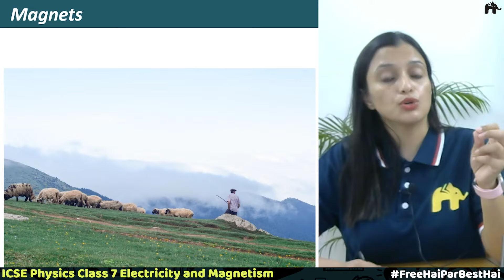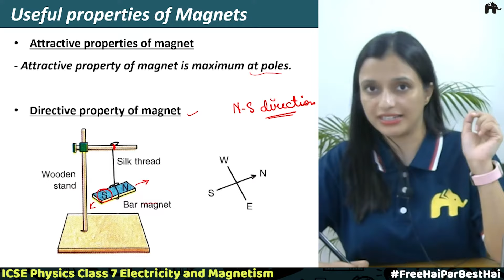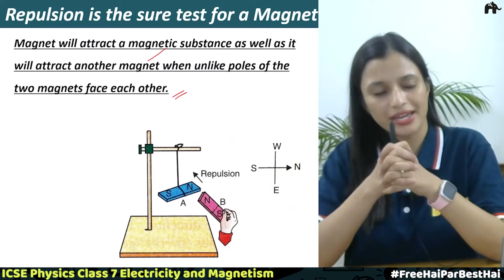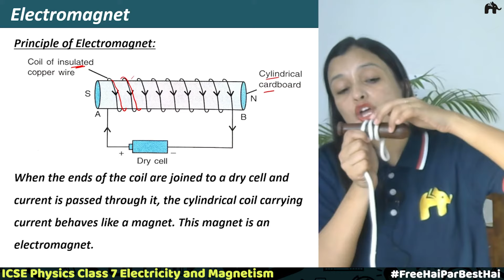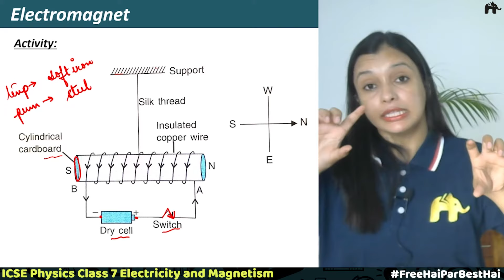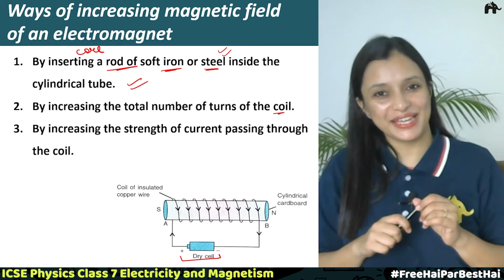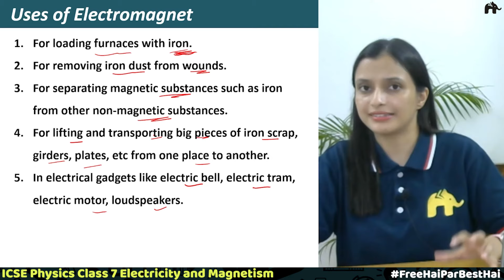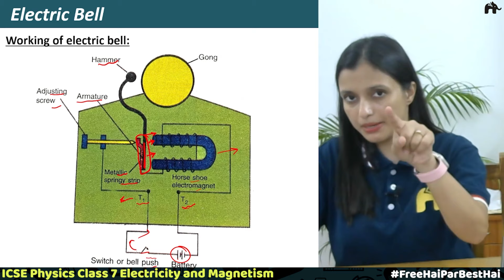Electricity and Magnetism Class 7 ICSE Physics | Selina Chapter 7 | Electromagnets, Electric Bell #1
Electricity & Magnetism Chapter 7 Class 7 Physics ICSE

Timestamps:
0:00 Introduction
0:48 Magnets
8:29 Law of Magnetism
11:31 Repulsion is the sure test for a Magnet
14:26 Magnetic Field
18:13 Principle of Electromagnet
21:36 Clock Rule
31:11 Ways of increasing magnetic field of an electromagnet
33:16 Making an Electromagnet
40:15 Electric Bell

Electricity & Magnetism Class 7 ICSE Physics | Sound  ICSE Physics Class 7 | Electricity & Magnetism  Class 7  ICSE  Selina | Sound  ICSE Notes | Electricity & Magnetism Class 7 ICSE Online Tests |  Electric bell | Magnetic Field | Law of Magnetism | Principle of Electromagnet | Making an electromagnet | Clock Rule |Electricity & Magnetism  Physics  Class 7 ICSE DPPs | Physics 7 ICSE Selina | goyal | dalal | Sound  Chapter 7

ICSEClass7Physics Electricity & MagnetismICSE#LearnohubICSEEnergy#FREEhaiParBESThai